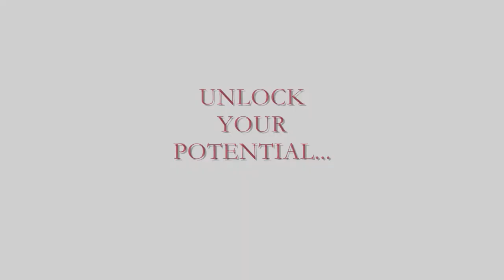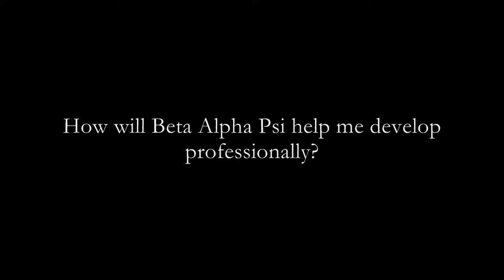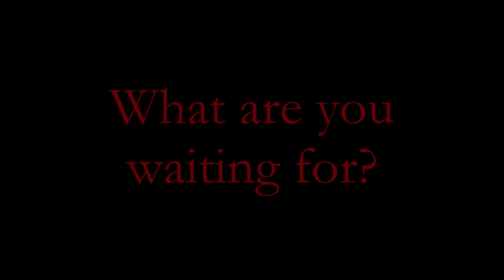Beta Alpha Psi | Rush Spring 2008 (UC Berkeley)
Beta Alpha Psi - National Honors Co-Ed Business Fraternity

Spring 2008 Rush Video